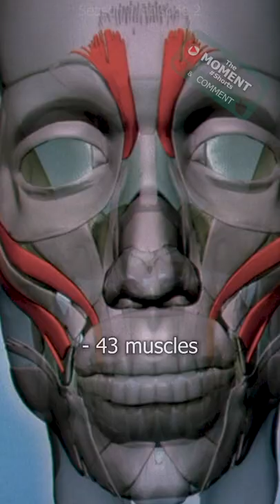A gestural retreat